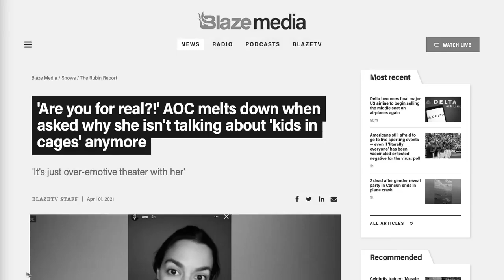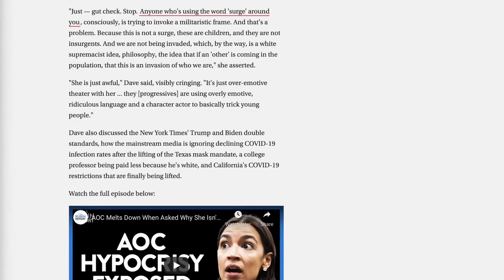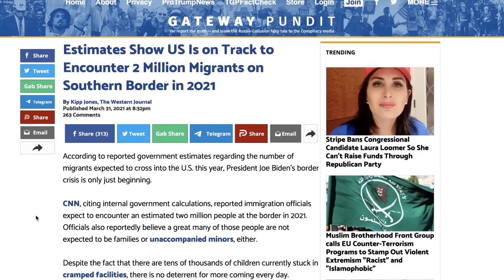What Happened to Kids in Cages? | Grunt Speak Highlights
Kids in cages totally went away under the “most popular president ever.” Yeah, right…

Redonkulas.com Productions
29488 Woodward Avenue, Unit 407